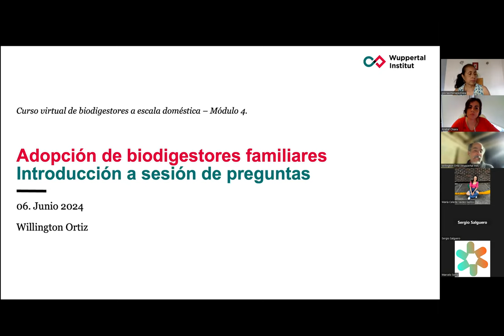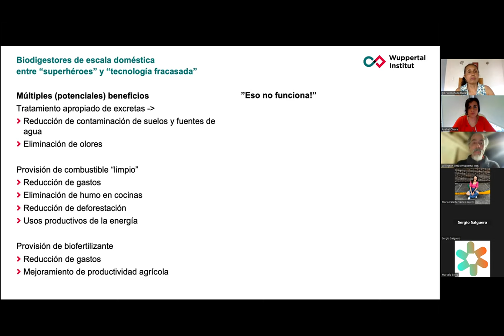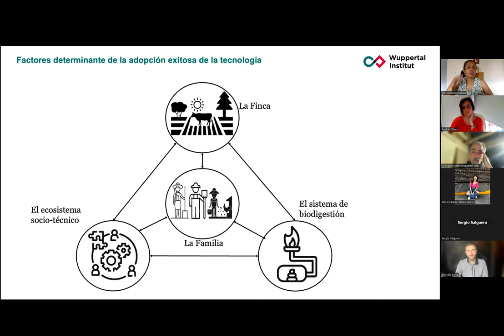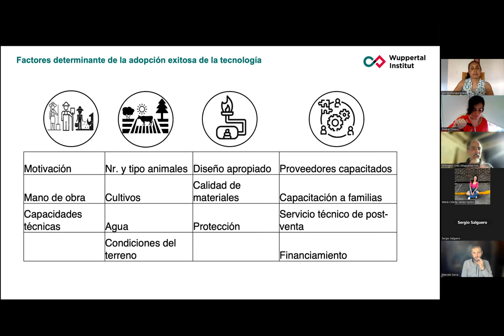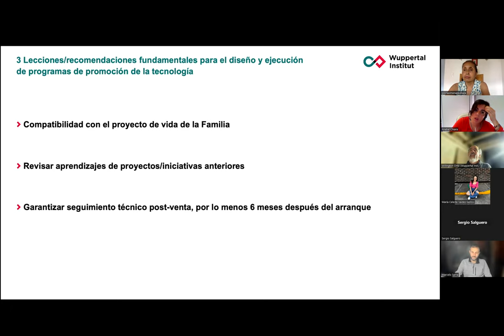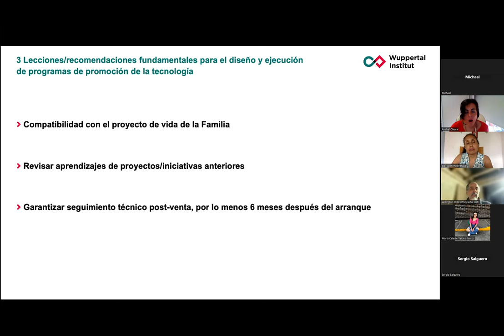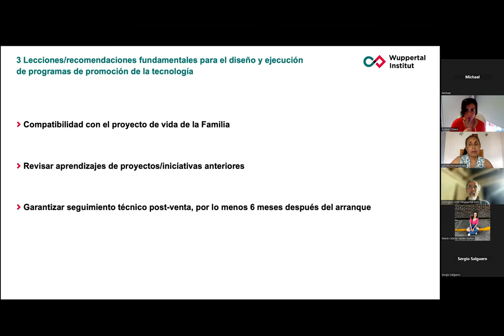Módulo IV -primera parte-: Adopción de biodigestores y beneficios ambientales